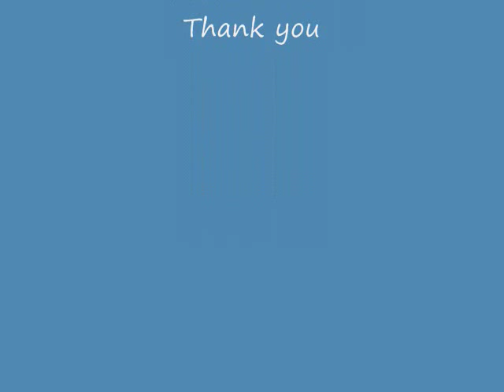Divina's First Football